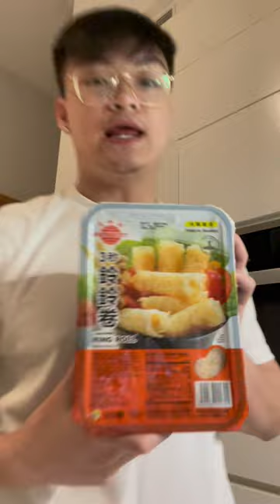Cook Fire Noodles with ME‼️ 🧑‍🍳🔥🍜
Late Night Cooking Sess 🧑‍🍳